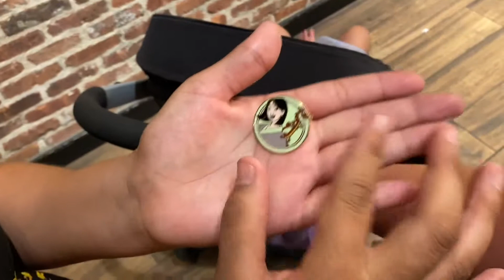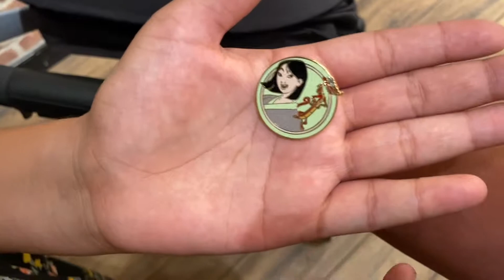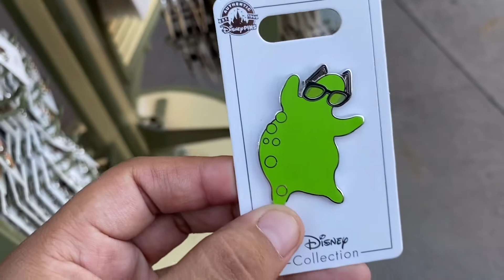PIN TRADING AT DTD!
Today we walked Downtown Disney again form some pin trading! Let me know what you’re favorite pin was in todays video!

OR

$CastMemberAdventures